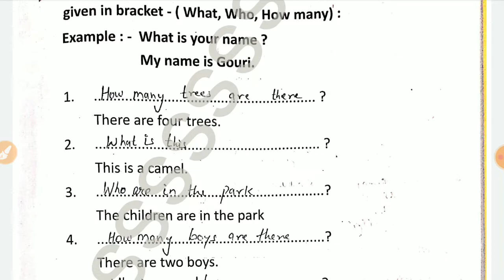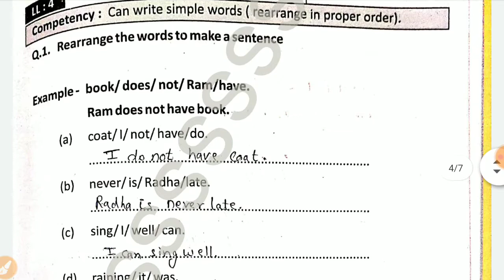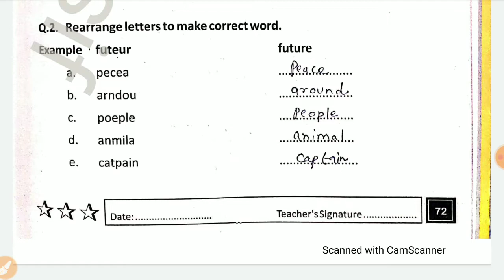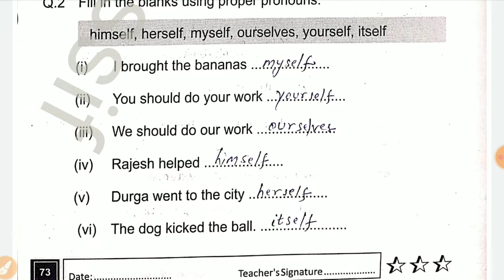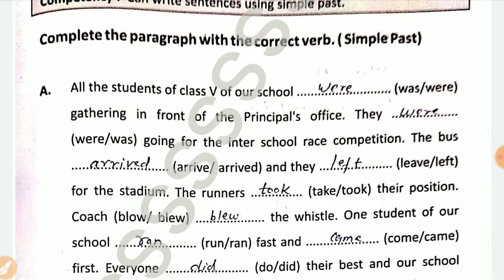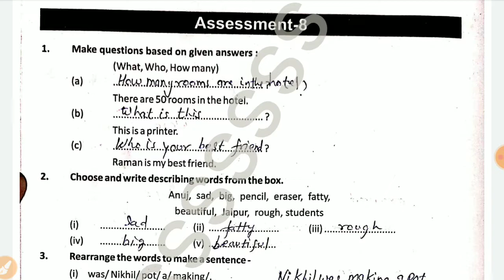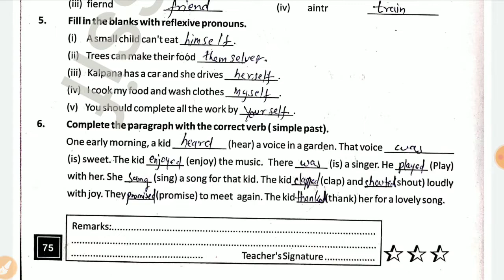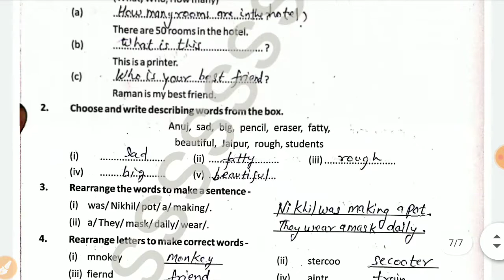Pravah - 2 Bridge-Remediation Workbook English Grade : 6-7 Worksheet 56, 57, 58, 59, 60 Assessment 8